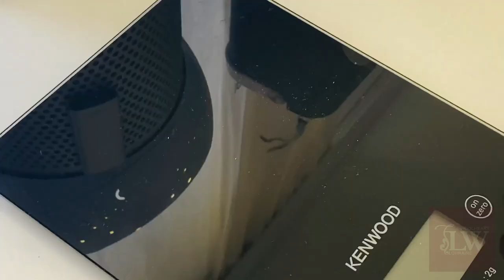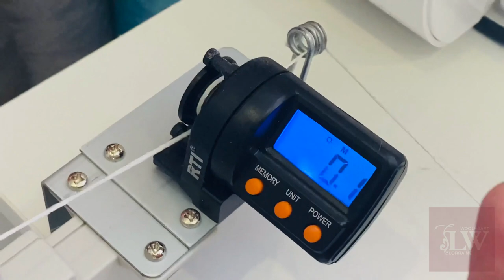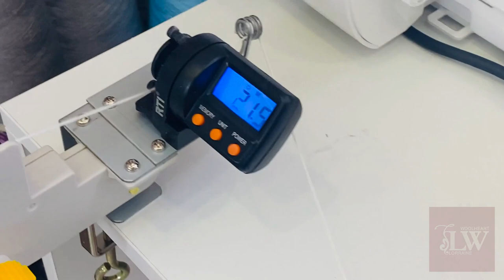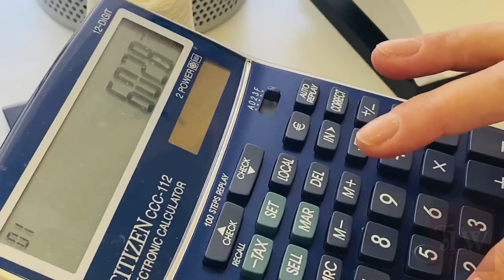Счетчик метража пряжи 🏮 Вязальные аксессуары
Есть очень полезные вещи и гаджеты, после приобретения которых ты вообще не можешь понять Как жил без них раньше 👀

Скажите, у Вас тоже периодически возникает такое чувство? Если да, то поддержите нас лайками!❤️❤️❤️

Итак… я сегодня получила посылку, открыла… и нет пределу моему счастью!  👉🏻 Счетчик метража пряжи - это именно то, что мне действительно ну очень не хватало! Особенно в связи с моей деятельностью и сотнями получаемых писем с одним и тем же вопросом: «Какая пряжа и какой Метраж пряжи?»

Так как пряжи у меня много, я порой не имею понятия какого же она метража 💁🏻 Да, бывает и такое:)
А с этим чудо приспособлением, которое я получила благодаря моей волшебнице Екатерине Егоровой ), многие вопросы сняты с листа ожидания и я могу с точностью дать на них ответ!👍

Так что если у Вас нет еще такого счетчика, поверьте - он должен у Вас быть!
Смотрите видео 🎬 и ОБЯЗАТЕЛЬНО пишите Ваши комментарии и мысли: полезен ли оно или нет; хотите себе такой или нет!

Всем легких петелек❤️